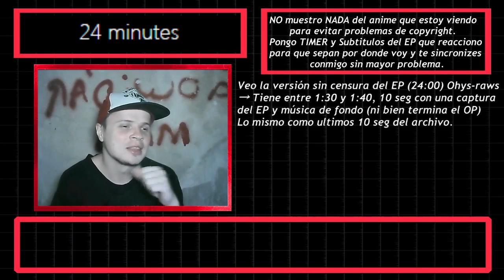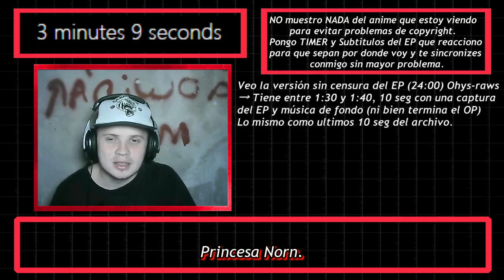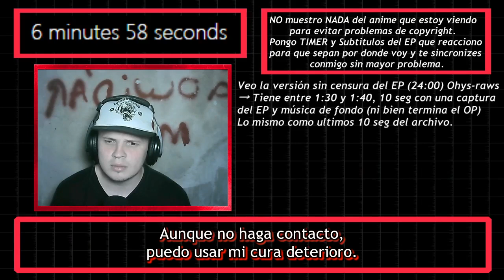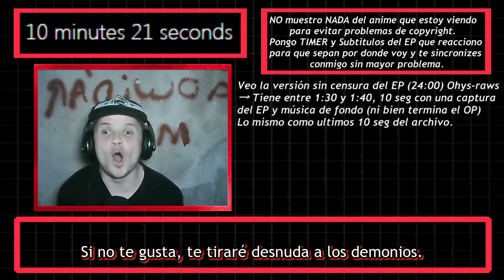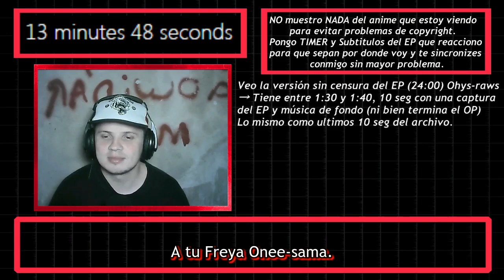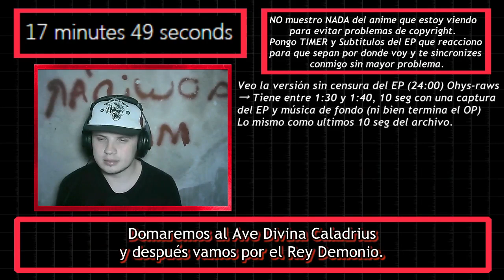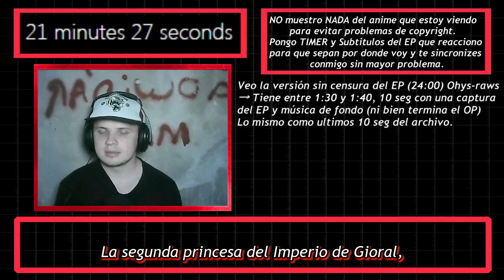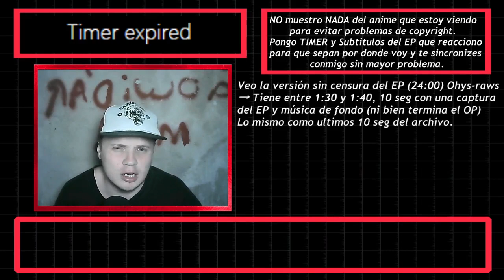【REACCION】Kaifuku Jutsushi no Yarinaoshi Capitulo 12「Nueva Hermana!」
「MAL」myanimelist .net/profile/tottobennington
「TWITTER」@TobiasJAmbrosi